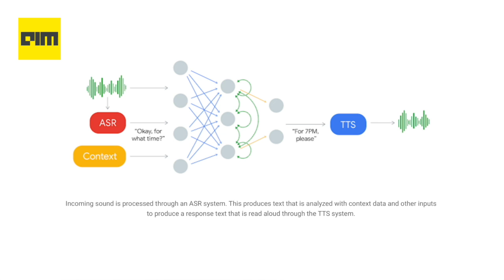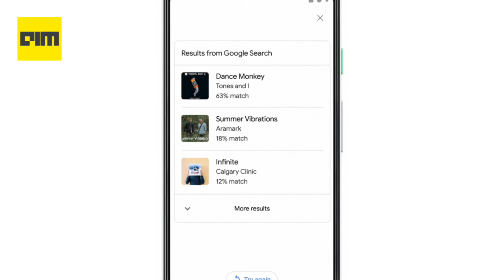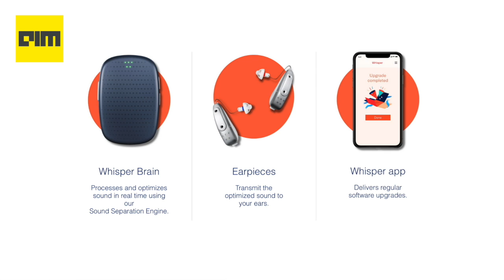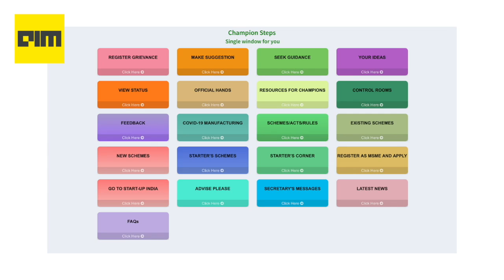Episode 21 - Weekly Roundup - Top AI & Data Science News The Week | 17th Oct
Today's episode is a weekly update from the world of data science, everything from new launches, latest research, cyber threats and events that have happened in the last 7 days will be covered here. Watch out for this space every Saturday.

Read More -
IBM Launches Artificial Intelligence Centre In Brazil
Ministry Of MSME Introduces AI & ML Tools For Providing Assistance To Micro, Small & Medium Enterprises